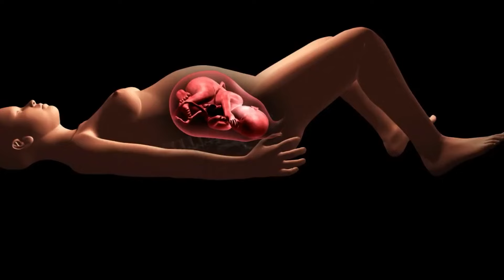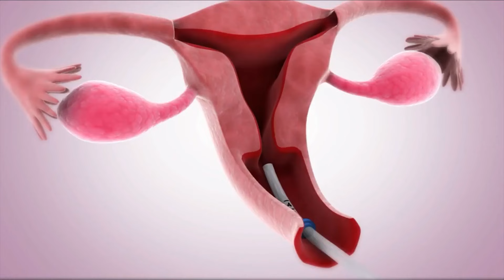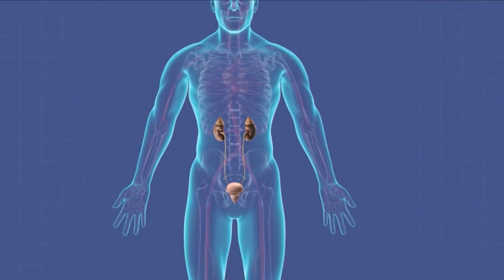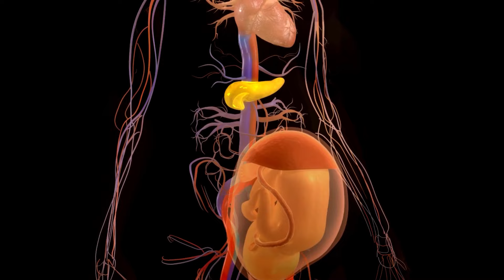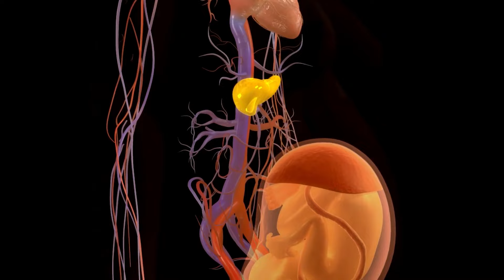Why Pregnant Women Pee So Much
During pregnancy, some of your hormones will surge. Progesterone (a hormone from the ovaries) and human chorionic gonadotropin hormone, also known as HCG or the pregnancy hormone, make the blood flow more regularly to your pelvic muscles. Hormones might loosen your pelvic floor muscles, making it hard to hold pee.

when does frequent urination start in pregnancy, frequent urination in pregnancy boy or girl, pregnant feel like i have to pee right after i pee, how often is frequent urination in early pregnancy, when does frequent urination stop in pregnancy, frequent urination in pregnancy third trimester, early pregnancy peeing at night, frequent urination early pregnancy 1 week

Why Pregnant Women Pee Soooooooo Much, institute of human anatomy,institute of human anatomy youtube,institute of human anatomy tiktok,institute of human anatomy instagram,uterus,bladder,urinary bladder,kidney,kidney anatomy,ureter,relaxin,human anatomy,glomerulus,pregnant,pregnancy,urine,urination,why do pregnant women pee so much,what is pee,what is urine,anatomy,where is the bladder,where is the bladder located in the female body,where is the bladder located,peeing while pregnant,ioha,peeing

STOP PEEING ALL THE TIME in pregnancy by following these 5 EASY TIPS,

🚽 Unlock the mystery behind the frequent bathroom trips during pregnancy! 🤔 Dive into the fascinating world of "Why Pregnant Women Pee So Much" and discover the science, tips, and surprising facts about this common phenomenon. 🌐 From hormonal changes to growing baby bumps, we've got you covered! 🤰✨ Don't miss out – Hit play now and gain insights that every expectant parent should know! 💡